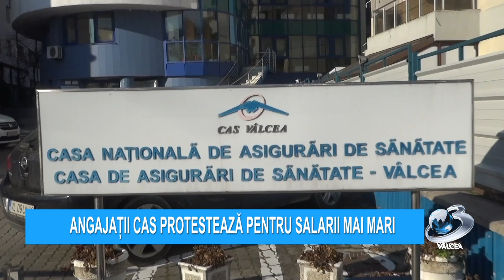ANGAJAȚII CAS PROTESTEAZĂ PENTRU SALARII MAI MARI